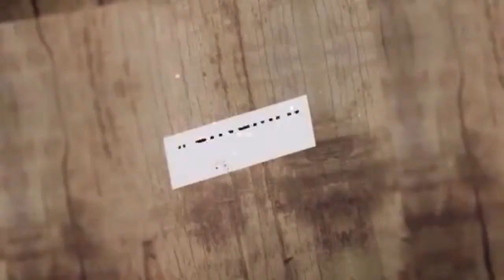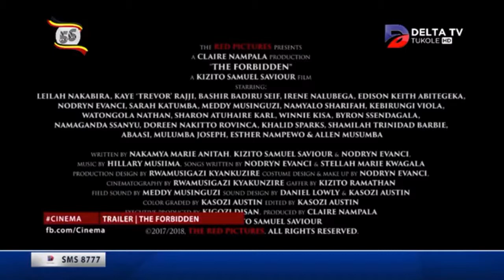Actress Leilahnakabira Delta tv interview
Know more about Actress Leilah Nakabira